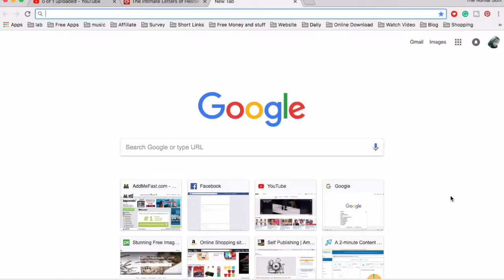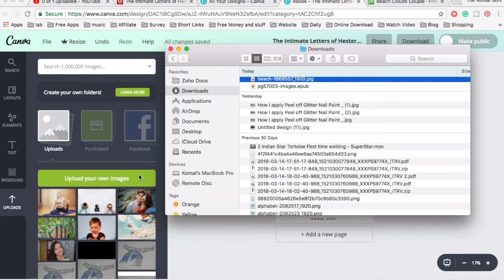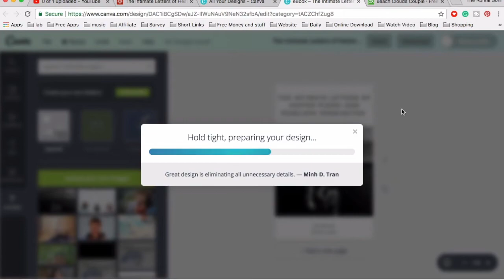How to create an eBook Cover in Canva in less than 5 Minutes for free ( Very Easy )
❤♥ TheKomalSoni ♥❤

If you like My Work and want to  S U P P O R T  my channel so I can Create better and more videos for you, You can now make a donation.

❤If this video was helpful to you or You Liked this video then hit the Like button and share with your friends, also Subscribe to my Channel for future video updates.